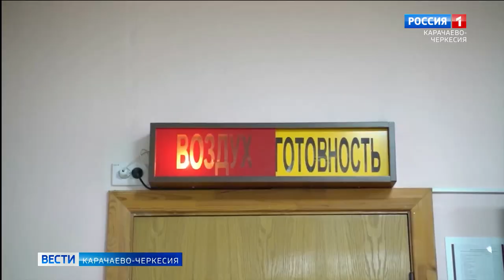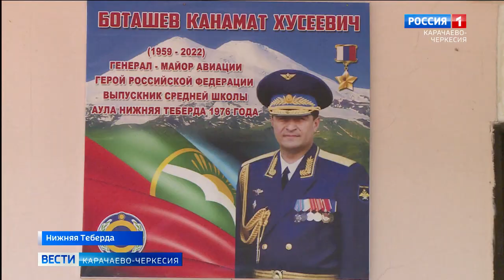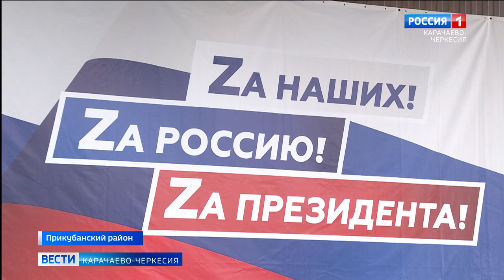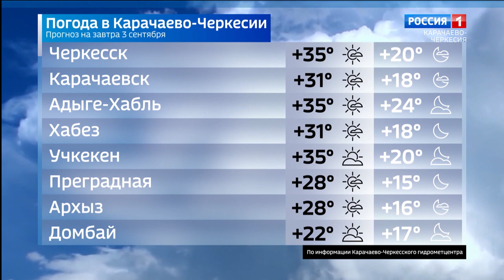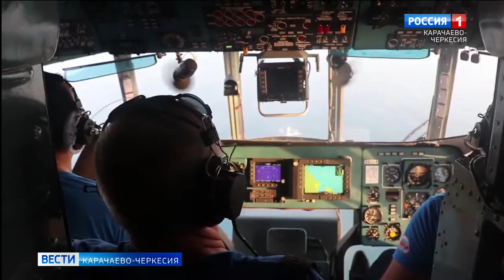Вести Карачаево-Черкесия 02.09.2022